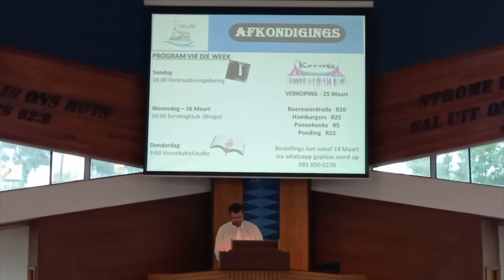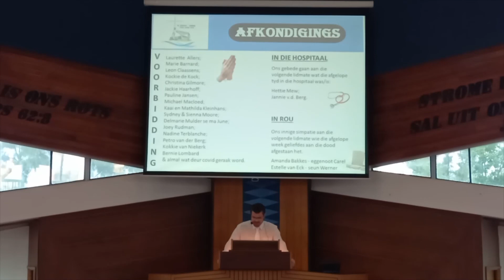Sondag Erediens - 13 Maart 2022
Despatch-Eendrag Gemeente

Teks: Jesaja 50:4-11
Tema: Lydenstyd = Luister na die Vader
Prediker: Ds. Mias Nortier

Liturgie:

- Voorsang:  (1) LB 509 “Op berge en in dale” (1,3,4)
                   (2) Man van Golgota
                   (3) Daar is ‘n rede

- (4) “U liefdeslied vir my”
- Votum & Seëngroet (aansteek van Lydenstyd kers)
- (5) Ek glo

- Wet & Vryspraak
- Lofliedere: (6) Houtkruis
                   (7) LB 510 “Genade onbeskryflik groot” (1,2,3,4)

- Gebed
- Skriflesing & Prediking
- Dankgebed

- (8) Slotlied: LB 266 “Ons Vader wat woon in die Hemel”

- Seën
- Wegsending lied: AMEN